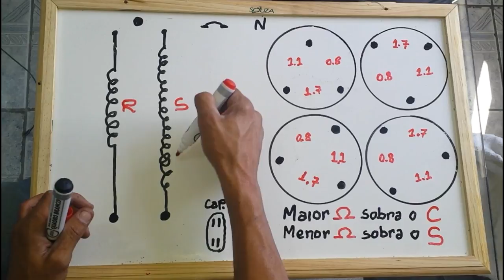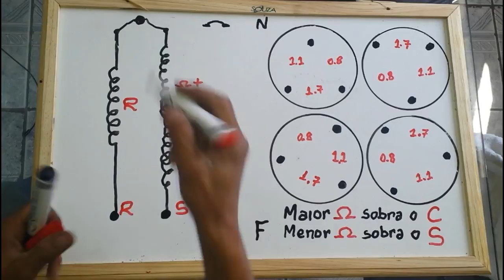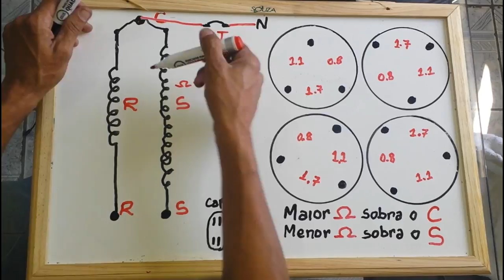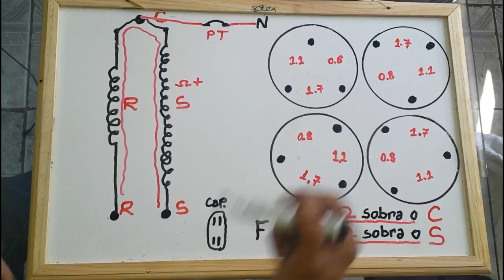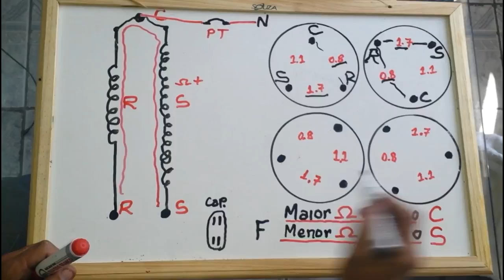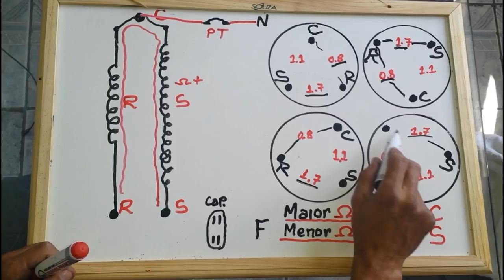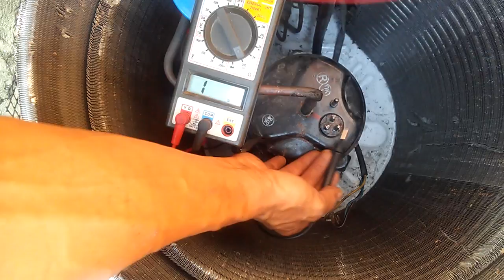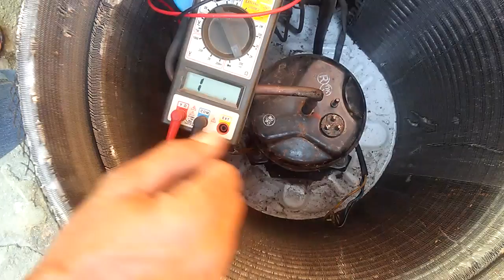Aula identificando os terminais do compressor - Curso refrigeração Viana Reparador Raiz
Aprenda neste vídeo como identificar os terminais em compressores monofásicos de refrigeradores, ar-condicionado etc...